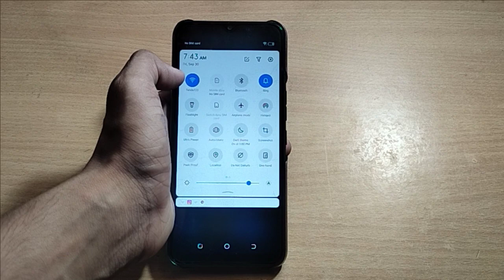how to disconnect wifi techno spark mobile